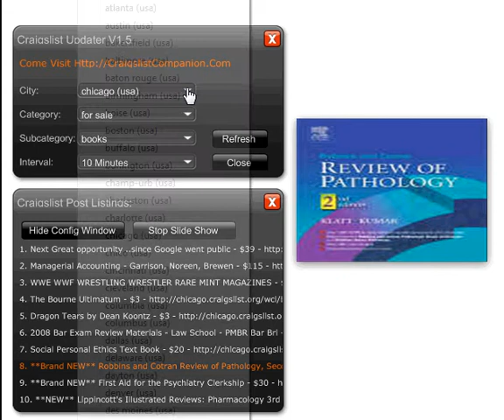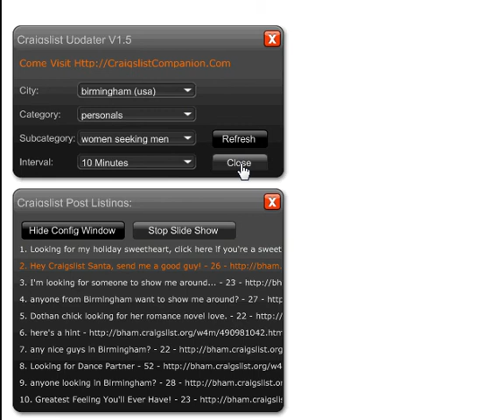CLUpdater Craigslist Widget Yahoo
CLUpdater is a Yahoo widget that brings you the most up to date, by the minutes craigslist listings from the categories of your choosing. It supports all the craigslist categories, subcategories plus most of the craigslist cities in the US, Canada and international cities.